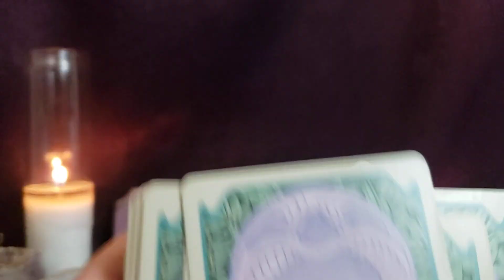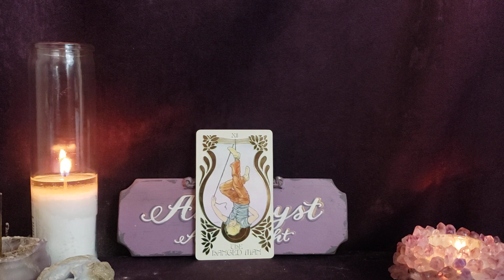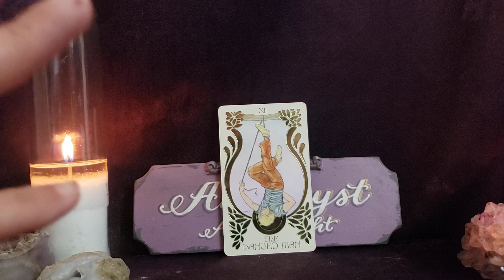Time is On Your Side - Card of the Day - March 7, 2023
🔮  private readings 🔮

Deck Used